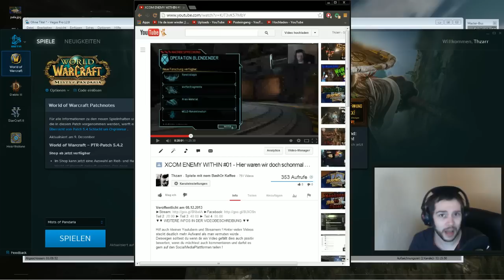Vorsätze 2014 - Stream & YT, die Verschmelzung - Mehr WoW mit WoD - Caps sind Doof & mehr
Teil 2: 20:00  ► Teil 3: 40:00  ► Teil 4: 55:00

Hilf auch kleinen Youtubern und Streamern ! Hinter vielen Videos steckt deutlich mehr Aufwand als man vermuten würde .
Deswegen solltest du wenn dir ein Video gefällt dies auch positiv bewerten, wenn du möchtest auch kommentieren und darfst es gern auf den SocialMediaPlattformen teilen !

Solltest du Fragen zu verschiedenen Dingen haben schau Bitte erst im FAQ ob ich diese dort beantwortet habe !

Es beinhaltet:

1. Wer bist du / Woher kommst du (Dialekt) ?
2. Welchen Computer / Peripherie / Monitor / Mikro hast du ?
3. Welche Videos / Spiele kommen als nächstes ?
4. Wann kommen wieder Videos zu Spiel / Serie XY ?
5. Machst du mal nen Guide zu Klasse / Spiel / Addon XY ?

6. Wann kommt wieder ein Guide für XY ?
7. Welche Musik läuft bei Video XY im Hintergrund / Intro / Outro ?
8. Warum antwortest du mir nicht ?
9. Kann ich Spiel XY mit dir spielen ?
10. Gibts eine Thzarr Gilde / Clan / Gruppe ?

11. Darf ich in die Friendslist adden?
12. Haste mal Lust auf Teamspeak / Skype etc. ?
13. Ich whisper dich häufig an, wieso bekomm ich keine Antwort ?
14. Zeigst mir mal deinen Link für Arsenal / Armory ?
15. Addon / Interface XY funktioniert nicht, kannste mir da helfen ?

16. Machst du auch mal Livestreams ?
17. Wann läuft der Stream denn ? Streamst du gerade ?
18. Spielst du mal Bitte Spiel XY aufm Sream / YT ?
19. Bist du Youtube Partner ? In welchem Netzwerk ?
20. Kannst du mir mal bei meinem Kanal helfen (Support) und / oder vorbeischauen ?

21. Hast du Tips für meinen Kanal um mehr Zuschauer zu erreichen ?
22. Warum trägst du seit neuestem eine Brille ?
23. Warum streamst du nicht und bist nebenher im Teamspeak ?
24. Machst du mal ein Projekt / Video mit mir ?
25. Welche Software benutz du zur Aufnahme / Videobearbeitung ?

26. Warum änderst du so oft / ständig dein Volk in WoW (z.B. Pandaren Hexer) ?
27. Welches Addon / Interface benutzt du in Video / Stream XY ?
28. Warum lädst du Das Video XY vom Stream nicht hoch ?